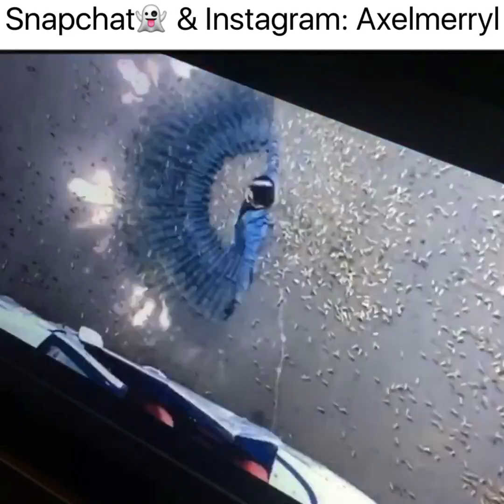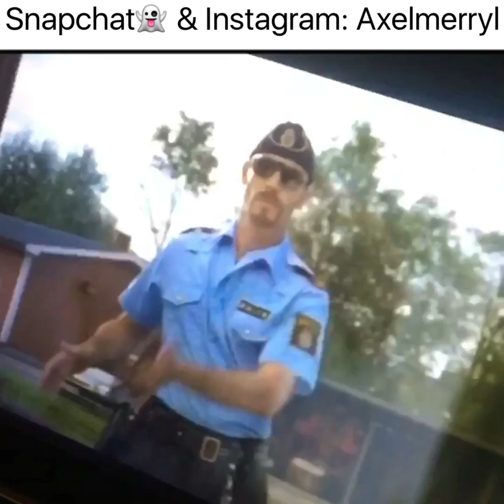LES FILMS D'ACTION INDOUS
LES FILMS D'ACTION DES INDIENS 😂😂😂😂
Ce n'est plus science fiction oh c'est sorcellerie 😅
Tagguez vos potes en commentaires
Partage la video 😁